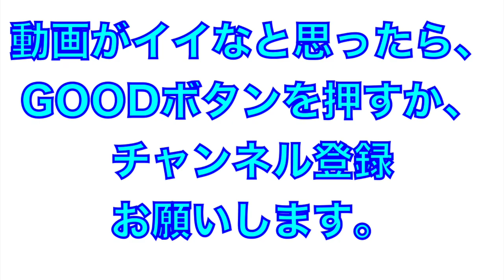期待の高卒ルーキー（ドラ３）野田海人選手の打撃練習【2023年埼玉西武ライオンズ春野キャンプ】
2023年埼玉西武ライオンズ

高卒ルーキー（ドラ３）野田海人選手の打撃練習
高校時代は侍JAPAN代表選手